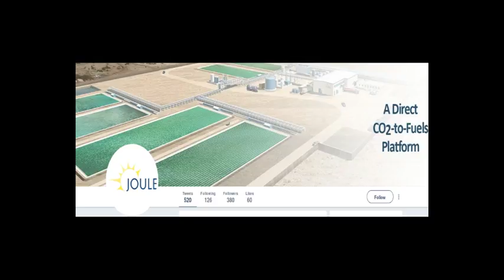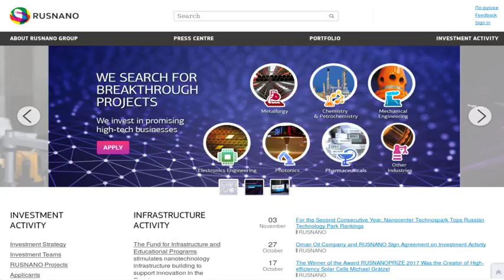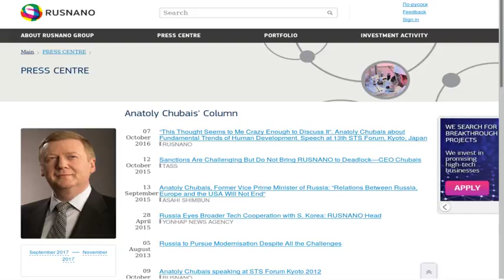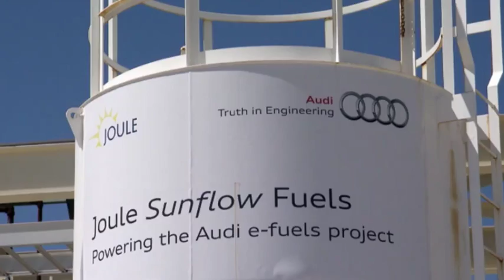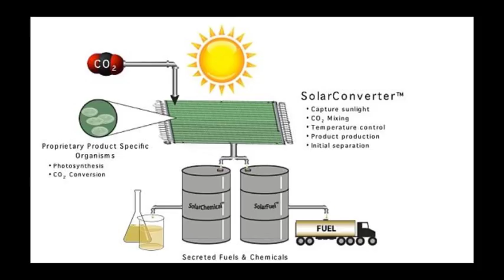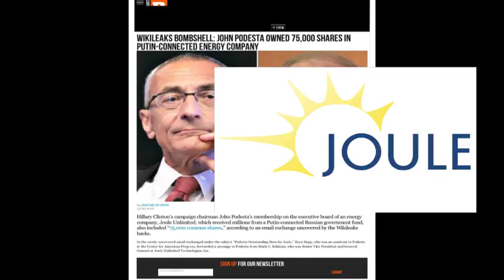Harry Reid Documentary: Joule Unlimited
How John Podesta leveraged his contacts with politicians and Putin's nano-technology group to sell biofuel technology.